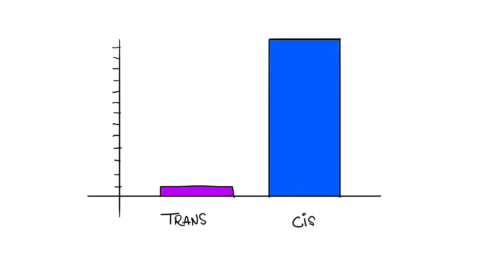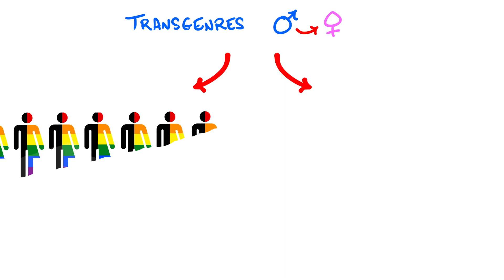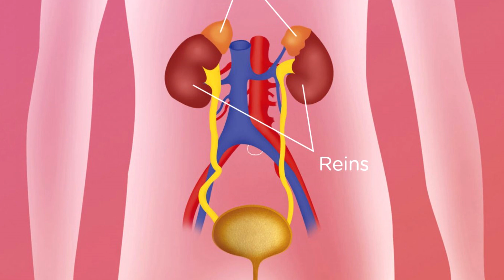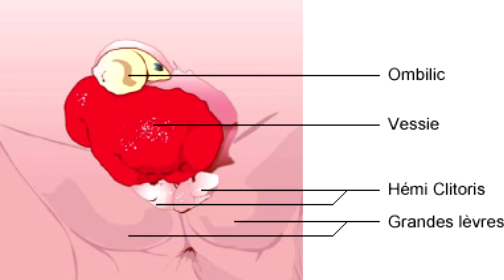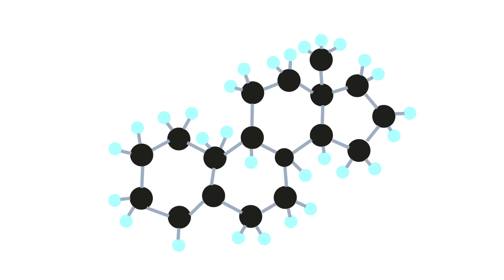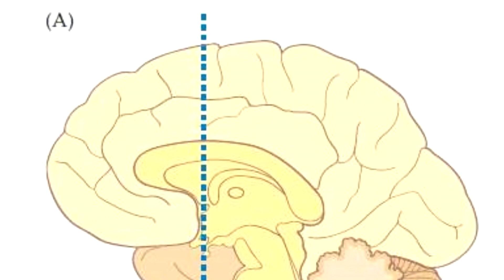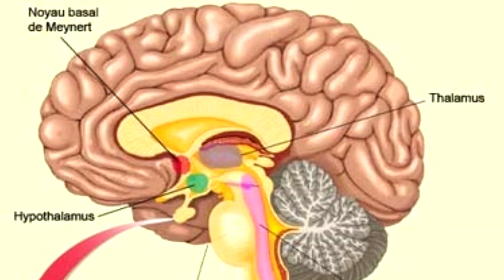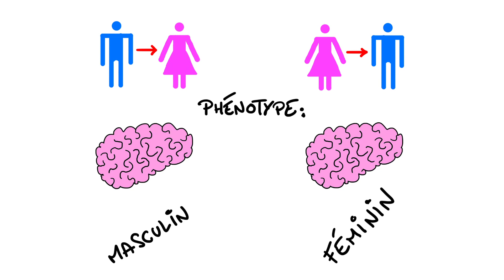TRANSGENRES et BIOLOGIE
Source : Jacques Balthazart, Quand le cerveau devient masculin